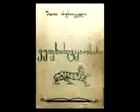Vepkhistkaosani Gogi Kharabadzestan ertad / 1